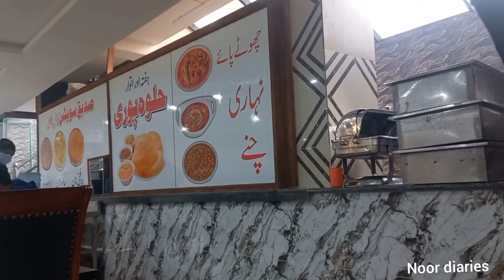Dinner time routine || Yummy chicken recipe